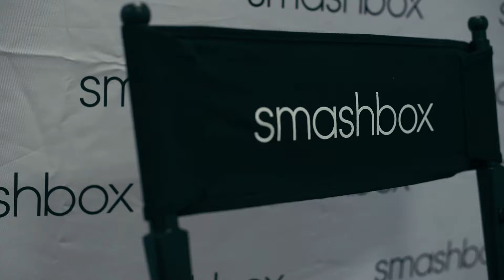BACK TO BASICS | TWIGGY MOLI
Nono from Smashbox gave me an everyday look using 10 basic products from Smashbox. Once I have received my own products, I will try do my own face and see if I even come close to what Nono achieved on my face.

Products Used:
1. Studio skin foundation
2. BB Eyes concealer
3. Brow tech matte pencil
4. 24 Hour shadow primer
5. Photo Matte eyes
6. Raven eyeliner
7. Lash primer
8. Hyperlash Mascara
9. Powder contour kit in deep
10. Always on lipstick in Misconduct and Bawse & Be Legendary lipstick in Cliffhanger

Photography & Video: Austin Malema

Make-Up Artist: Nono at Smashbox